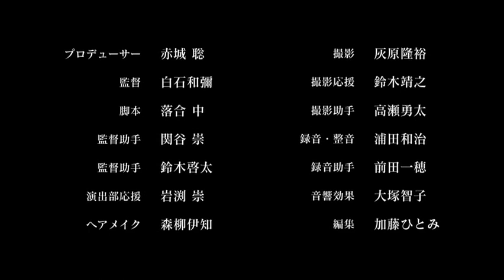Bonus PV Hashimoto Nanami & Saito Atsuka Single 11th Taiyou Knock